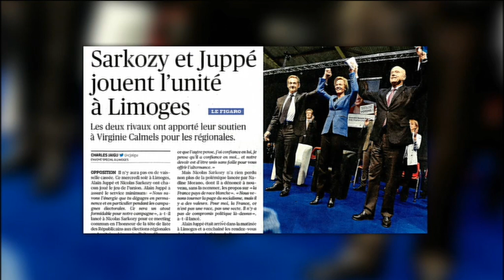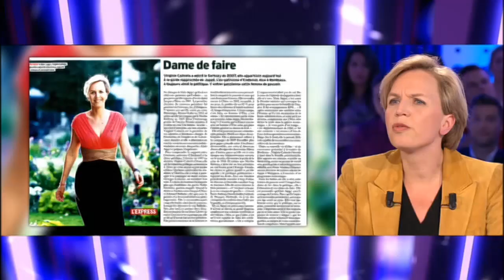Virginie Calmels - On n'est pas couché 17 octobre 2015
Virginie Calmels est l'invitée de Laurent Ruquier.

17 octobre 2015
Laurent Ruquier avec Léa Salamé & yann Moix
France 2